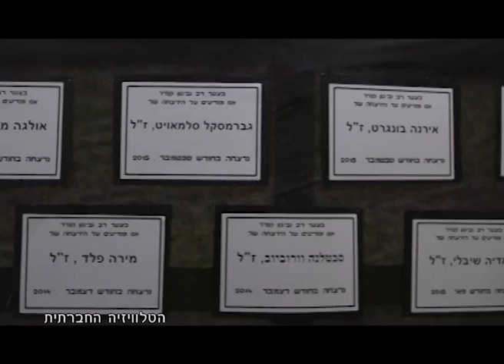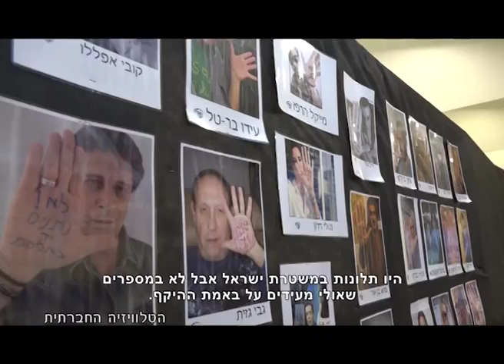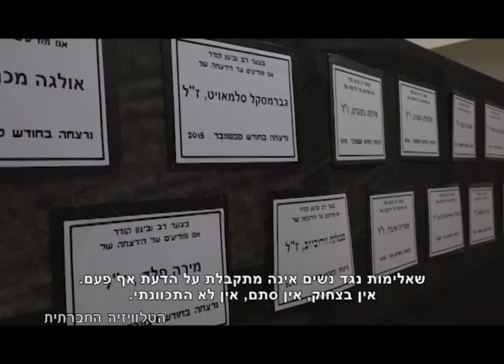מגזין 52 – דצמבר – ל"מכאן" ערוץ 98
הטלוויזיה החברתית מציגה: פאנל פמיניזם בדואי, די להרס האקלים, דבריו של אביב יהלום, מאבק באלימות בחברון, בגנות השתיקה.